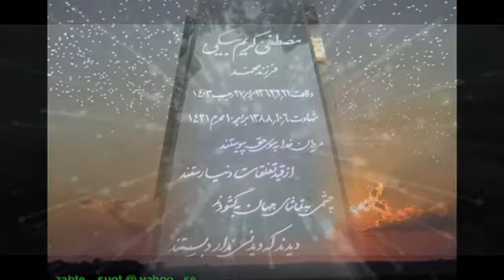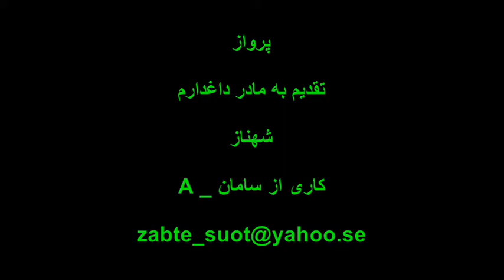به یاد مصطفی کریم بیگی